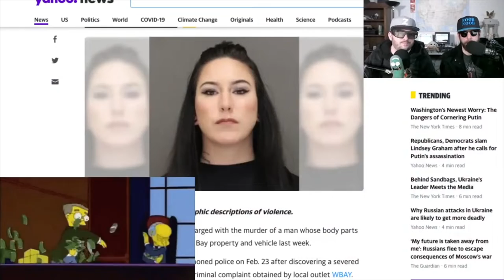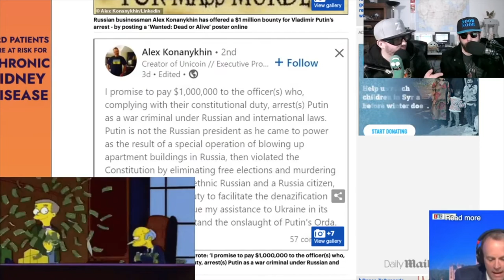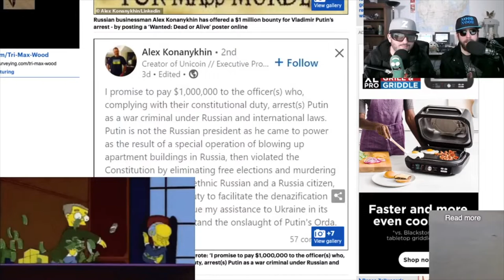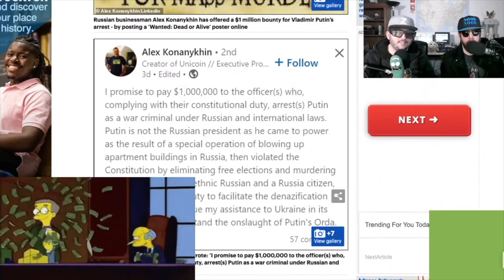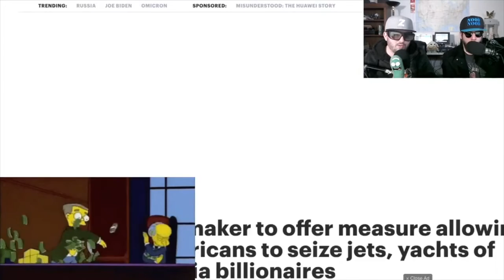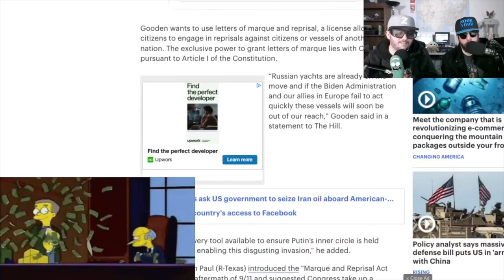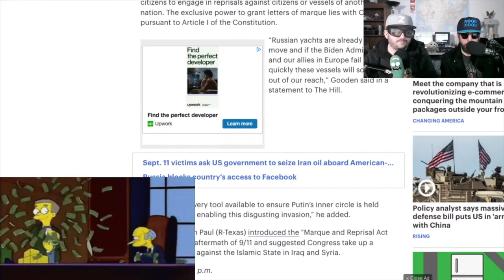How To Make Millions In Russia - Ep 235 Clip- Our Reviews Will Kill You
Noob Noob and Z explore how to make money off of the war.